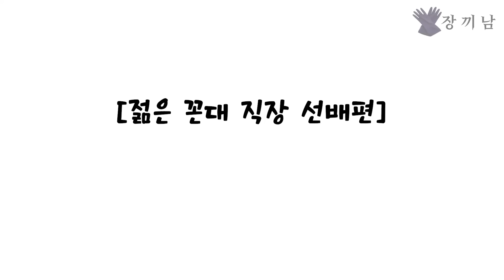[젊은꼰대 직장선배5부]남의 집 정리정돈|청소|팬트리정리|수납함정리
((( 직장선배 집 정리정돈 )))

살림과 청소를 좋아하는 30대, 장갑끼는 남자, 장끼남입니다.
정돈된 집을 통해 삶의 여유를 가지고 싶다는 직장선배가 있어 방문하였습니다.
오늘은 눈에 잘 보이지 않아 쌓이는 공간인 팬트리,수납함 공간을 정리해보았어요.

00:00 4일째 정리, 팬트리
01:12 물건이 다 나왔어요
03:25 본격 두 장끼남의 정리
06:44 닌텐도.
07:53 육아템 배우기
10:16 다른 팬트리 열기

🧤영상촬영 동의하에 무료로 청소해드렸습니다.
(새참은 얻어 먹었습니다ㅎㅎ)

🧤사연을 댓글 | 메일 | DM 으로 남겨주시면 구독자분들 또한 선정하여 정리정돈 도와드리도록 하겠습니다.
(거리가 멀면 힘들어요. )